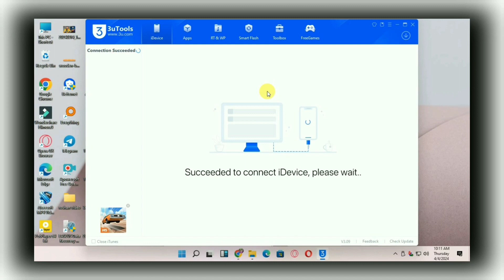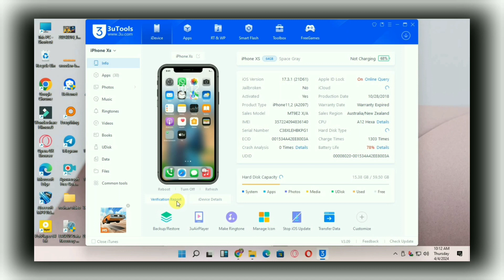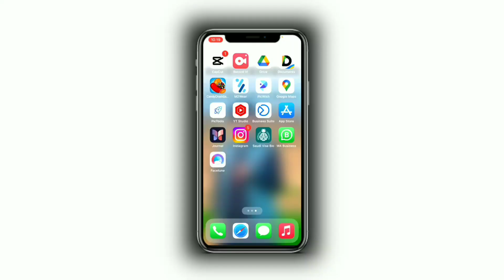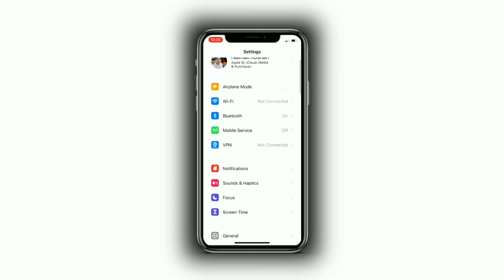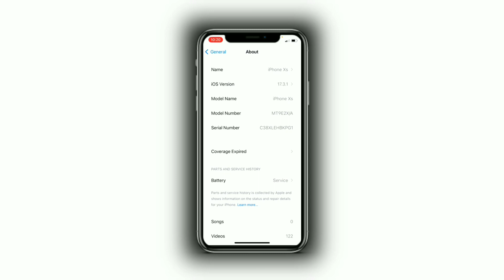How to Check Used iPhone Before Buying | استعمال شدہ آئی فون خریدنے سے پہلے کیسے چیک کریں۔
How to Check Used iPhone Before Buying
How To Check If Apple iPhone Is Original
How To Check A Used / Second Hand iPhone Before Buying 2024